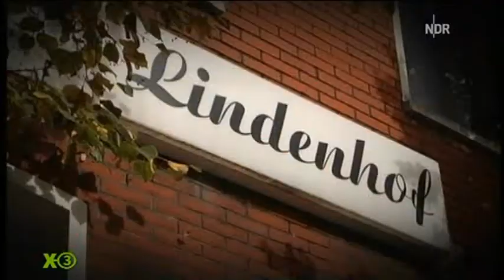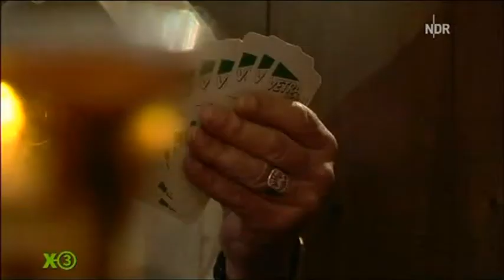Extra 3 - Dat geiht vor in Stapelmoor (25.9.2008)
Extra 3 Satire vom 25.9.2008
Theo, Alerich und Horst aus Stapelmoor erklären die Welt.
Ihre Themen heute:
Die Landtagswahl in Bayern 2008
Die Bankenkrise